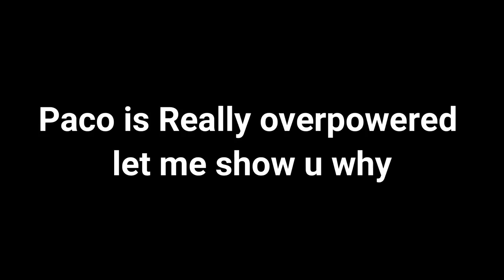🦙🦙Paco vs Paolo🦓🦓 | Zooba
Paco vs Paolo Zooba @lorikgaming6491